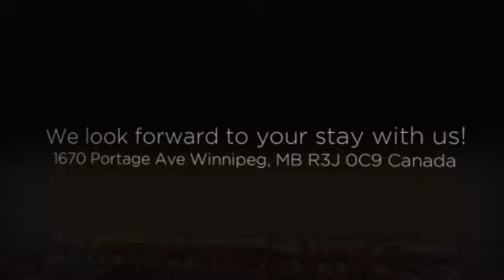Viscount Gort Hotel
1670 Portage Ave
Winnipeg, MB R3J 0C9
Canada

"A upper mid-scale Winnipeg hotel within minutes of the Winnipeg International Airport, Downtown, and across the street from Polo Park Shopping Centre!"